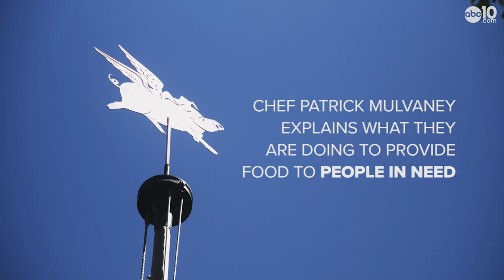Local chefs making free meals for those in need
Local chefs are using their unsold produce/food to make meals for people in need. ABC10 interviewed Sacramento chef Patrick Mulvaney, of Mulvaney's Building and Loan, about his efforts during this coronavirus pandemic.